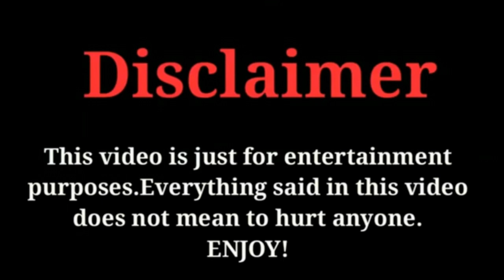NEW DRAMA | THE WORLD OWES ME A FIRST LOVE | CAST REAL AGES | FK CREATION 2019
THE LATEST BUT VERY POPULAR CHINESE DRAMA THE WORLD OWES ME A FIRST LOVE CAST REAL AGES AND NAMES BY FK CREATION 2019